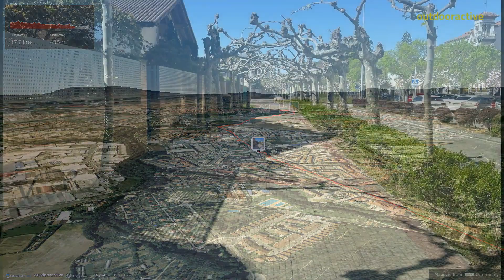TAPPA 3 - CAMMINO DI SANTIAGO - ZUBIRI / PAMPLONA - il 17 aprile 2023, 06:39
Da Zubiri si arriva a Pamplona, la bella città capitale della Navarra, tappa con molta discesa tra boschi e prati e tutto sommato piacevole da fare. Alloggiato presso l'Ostello Jesùs y Marìa vicino alla Cattedrale, il pomeriggio si ha il tempo per visitare la città.

Fonte
Community
Missener Straße 18
87509 Immenstadt